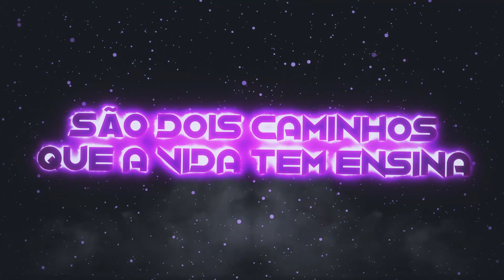MC Menor Da VD - Deixei Levar (Lyric Video) DJ Ramon Mix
Artista: MC Menor Da VD
Produção: DJ Ramon Mix

Ano 2019